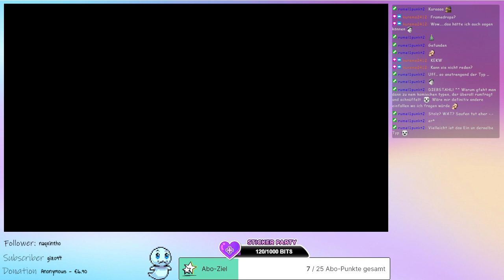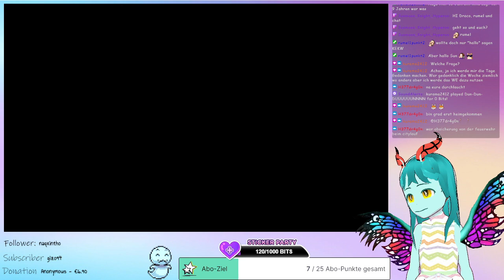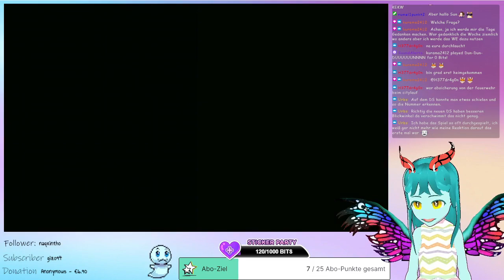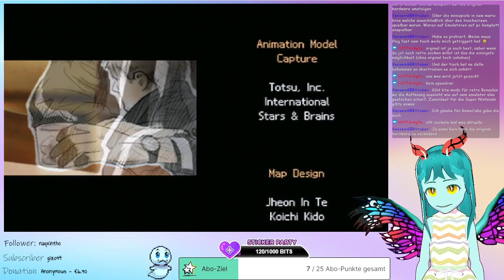Hotel Dusk - Room 215 Part 3 (Streamaufzeichnung)